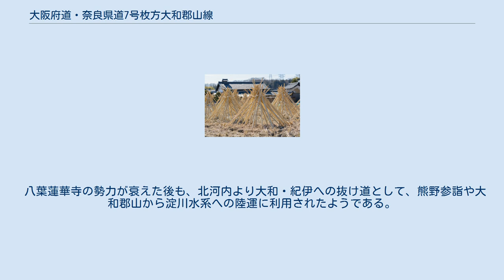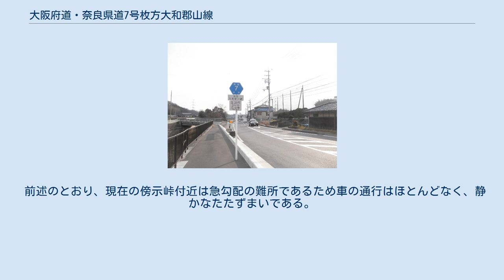大阪府道・奈良県道7号枚方大和郡山線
大阪府道・奈良県道7号枚方大和郡山線（おおさかふどう・ならけんどう7ごう ひらかたやまとこおりやません）は、大阪府枚方市から奈良県大和郡山市に至る府県道（主要地方道）である。
 大阪府、奈良県府県境の傍示峠付近には、ローリング族対策のため二輪車が通行禁止となっている区間がある。
この区間は超急勾配が約1kmにわたって続く難所である。
 (＝国道168号大阪府道20号交点) 当道路の元になった傍示越は大和・河内国境の傍示峠を越える、平安時代からの古道である。
傍示越は平安初期に創建された八葉蓮華寺の僧兵が利用した道が元になっていると考えられている。
 八葉蓮華寺の勢力が衰えた後も、北河内より大和・紀伊への抜け道として、熊野参詣や大和郡山から淀川水系への陸運に利用されたようである。
 前述のとおり、現在の傍示峠付近は急勾配の難所であるため車の通行はほとんどなく、静かなたたずまいである。
しかし、同じ大和・河内国境の難所である暗越奈良街道とは異なり、往時をしのぶものはほとんど残っていない。
 大阪・奈良府県境付近 本道の標識 奈良県生駒市高山町で撮影 ※ 交差する場所の括弧書きは地名、それ以外は交差点名で表示 大阪府枚方市 大阪府交野市 竹の寒干し、生駒市高山町の沿道にて 奈良県生駒市 奈良県奈良市 奈良県大和郡山市